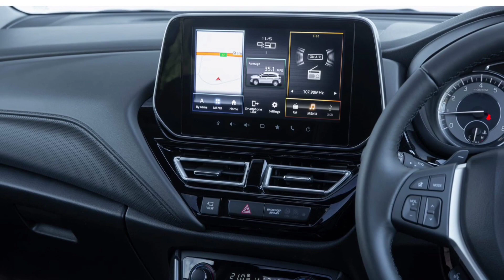2022 Suzuki S-Cross | First Look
The official reveal of the all-new 2022 Suzuki S-Cross has taken place overseas and it looks markedly different from its predecessor still on sale in India.

Based on an updated version of Suzuki’s Global C platform, the third-generation S-Cross is 4300 mm long, 1785 mm wide, 1585 mm tall and it has a wheelbase of 2600 mm. Yup, these are the same dimensions as the previous model.

Power comes from a turbocharged 1.4-litre petrol motor that pushes out 127 HP and 235 Nm of torque. The engine is teamed to either a 6-speed manual or an automatic transmission and features 48 V mild-hybrid assistance.